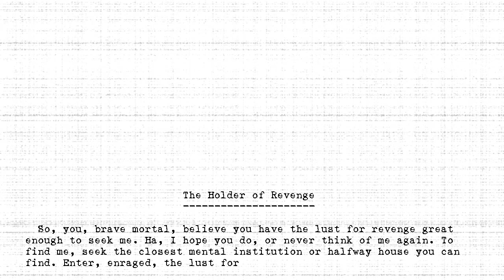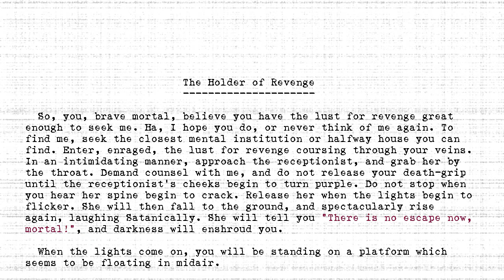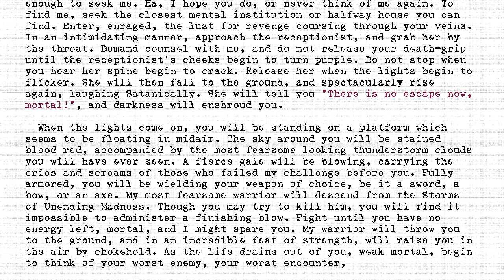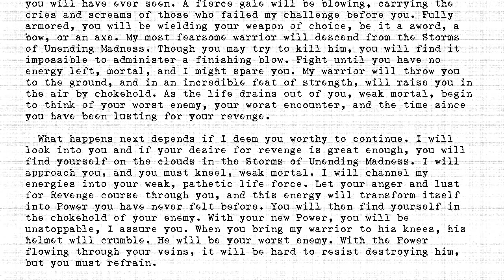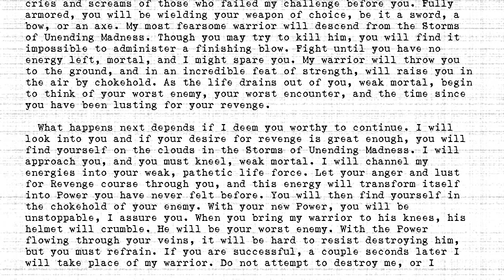The Holders - #260 - Holder of Revenge